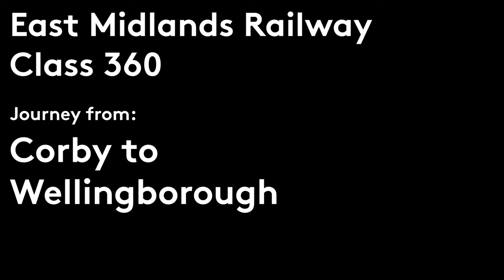East Midlands Railway | Class 360 - Journey from Corby to Wellingborough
This is a journey from Corby to Wellingborough. This journey stops at Kettering and Wellingborough. This journey has been shorterned from London St Pancras to Wellingborough. This is because of a technical fault between the recorder and the microphone.